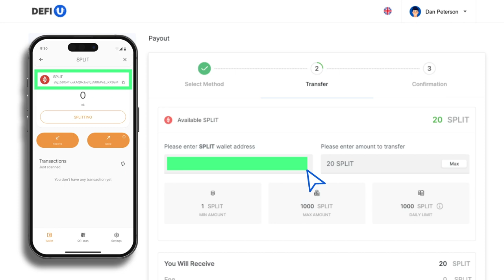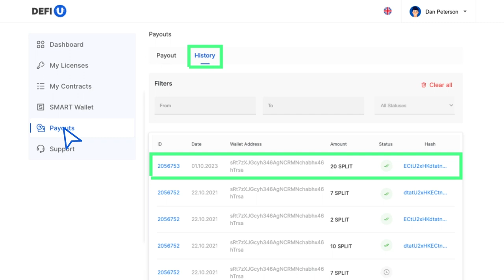¿Cómo retirar los tokens-SPLIT desde el dashboard?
Para recibir recompensas en Ultima con el producto DeFi-U, necesitas retirar los tokens SPLIT a tu monedero en la aplicación SMART Wallet. En este tutorial, te diremos cómo hacerlo.